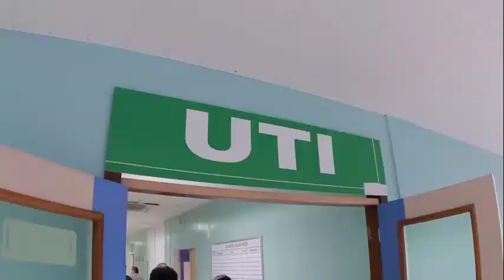BOLETIM #2.1 - AMPLIAÇÃO DE LEITOS - 02.04.2020